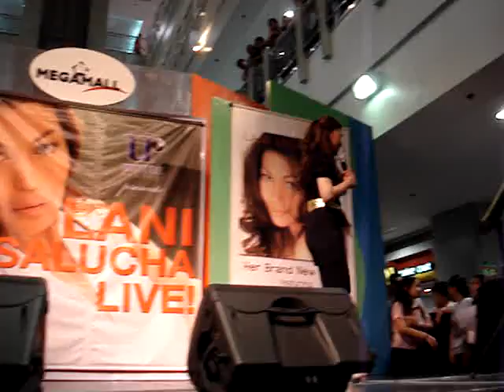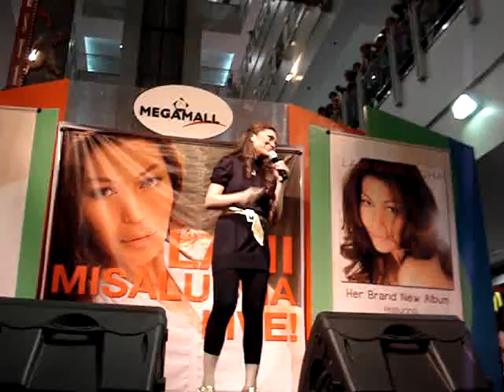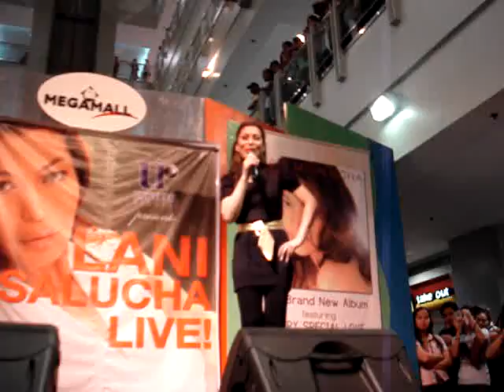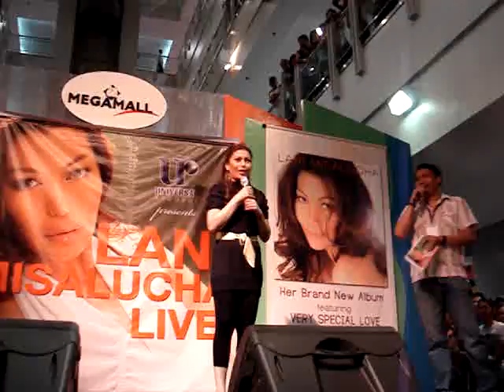Love Me Again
Lani promoting her new album under Universal Records. Lani singing " Love Me Again". This was the first mall tour held at SM Megamall. Enjoy!